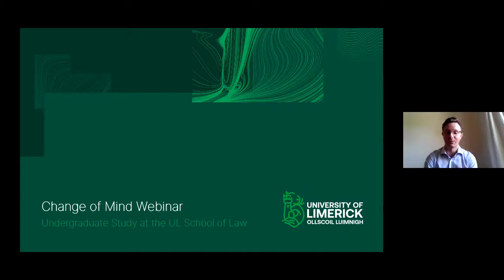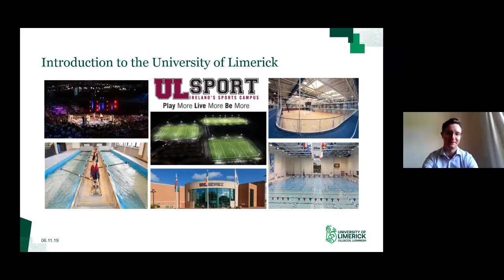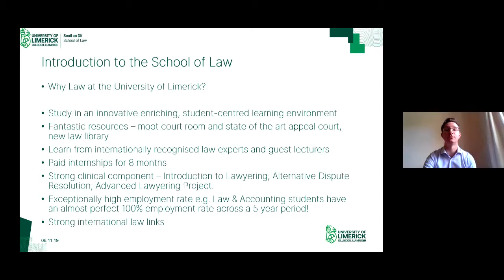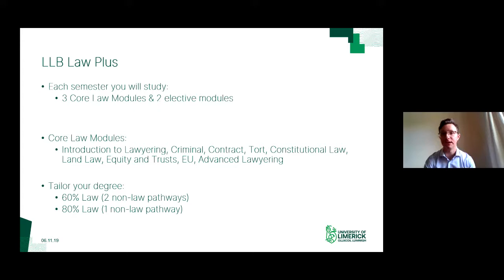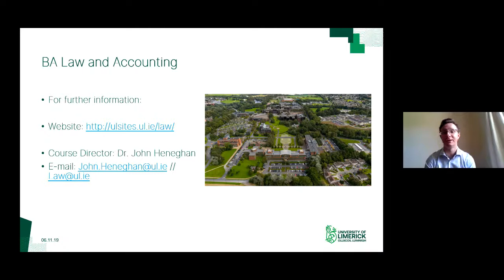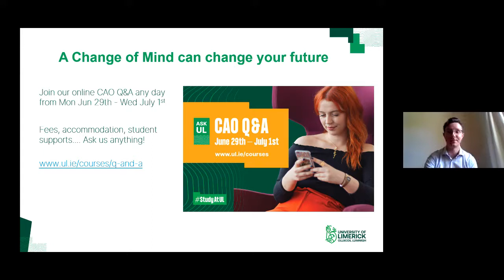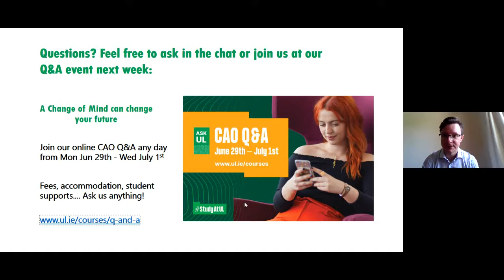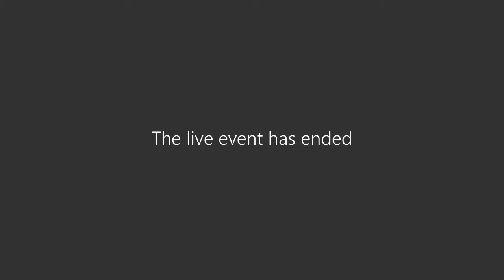Bachelor of Laws (Law Plus) LM029, BA Law & Accounting LM020 and BA Criminal Justice LM028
Dr. John Lombard gives an overview of the three undergraduate programmes offered by the University of Limerick's awarding winning School of Law. Presentation delivered as part of UL's Change Of Mind event 24th June 2020.
LM029 Bachelor of Laws (Law Plus)
LM028 Bachelor of Arts in Criminal Justice
LM020 Bachelor of Arts in Law & Accounting